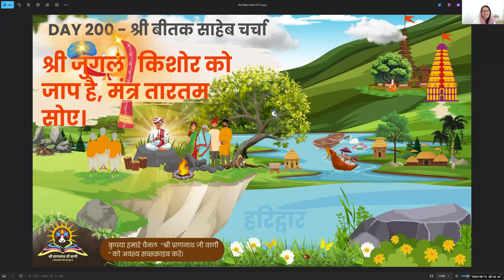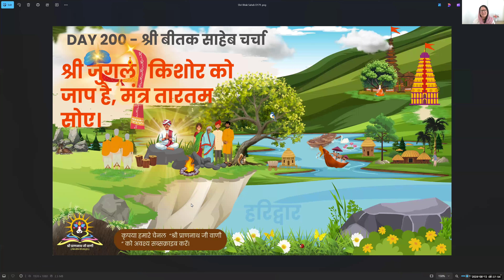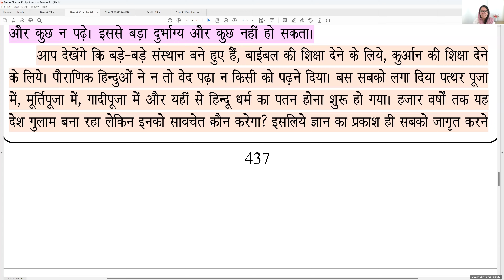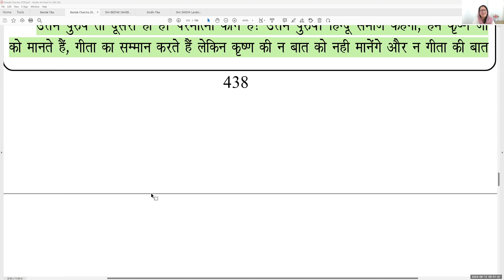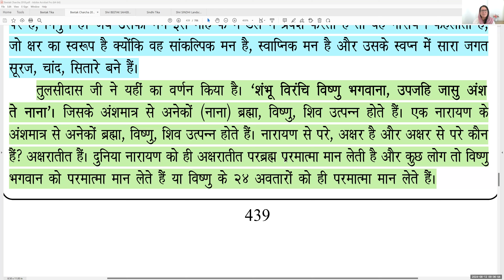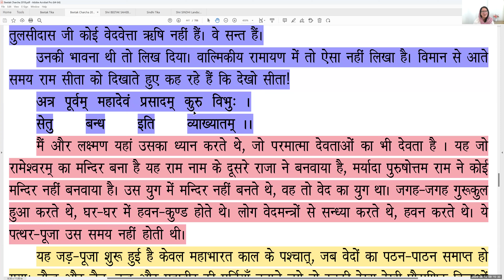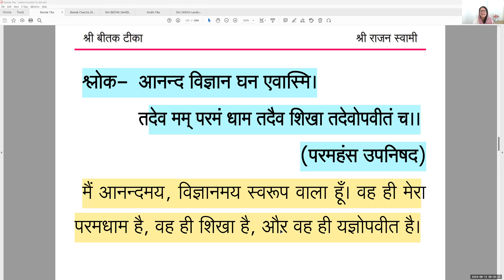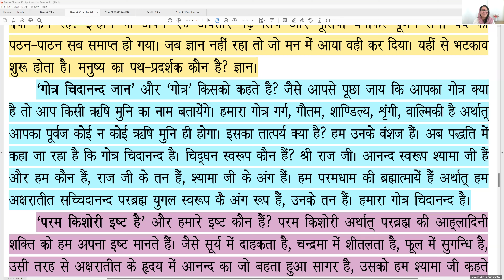🚩 Day 200 - श्री बीतक साहेब चर्चा - 2024, श्री जुगल किशोर को जाप है, मंत्र तारतम सोए। 🚩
श्री जुगल किशोर को जाप है, मंत्र तारतम सोए।
ब्रह्म विद्या देवी सही, पुरी नौतन मम जोए।।
           श्री बीतक प्र.३७, चौ.७९

हम परब्रह्म के युगल स्वरूप (श्री राज श्यामा जी) का जप करते हैं। हमारा मंत्र तारतम है। ब्रह्मविद्या को हम देवी मानते हैं तथा इस संसार में हमारी पुरी नवतनपुरी है।

6:00-7:00 am (श्री बीतक साहेब चर्चा)
7:00-7:30 am (श्री सिंधी मंथन)
7:30-8:30 am (श्री सुन्दरसाथ जी के भाव/मीठी बतियाँ)